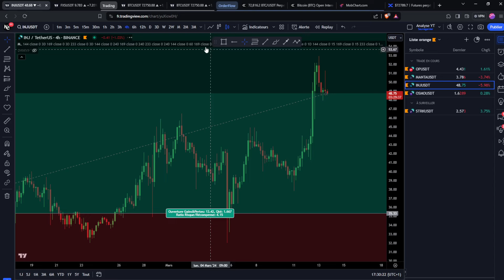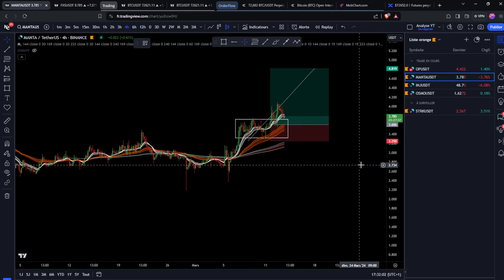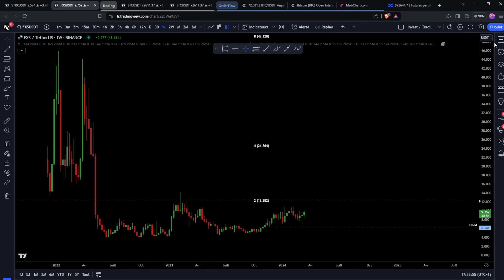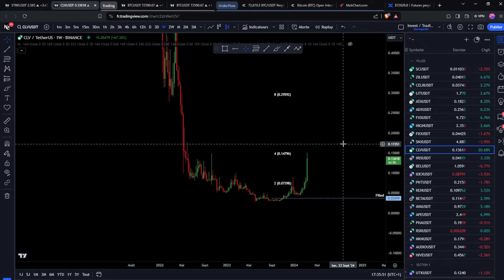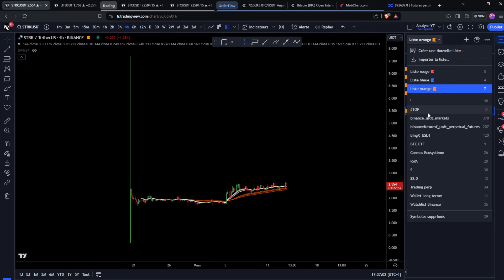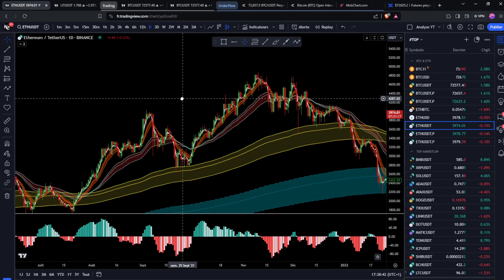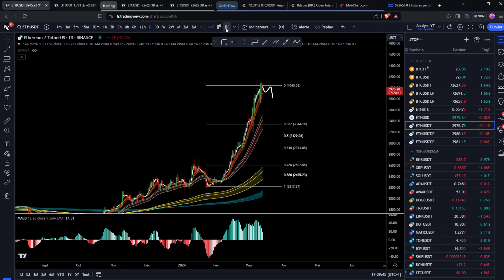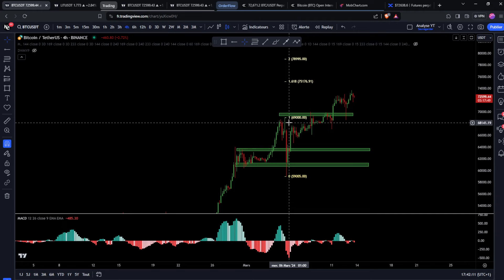BITCOIN : LE NIVEAU À NE PAS RÉINTÉGRER 🚨 LES ALTCOINS SE RÉVEILLENT !! Analyse & Trading Crypto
_________ 💙​ • Me soutenir • 💙​ _________